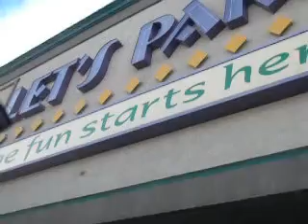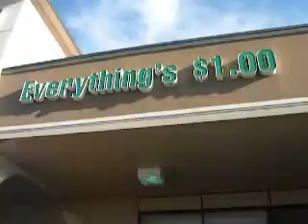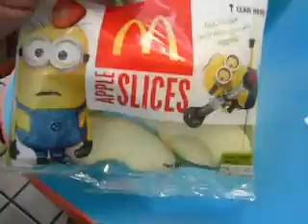Trip To Tri-Cities, Washington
We took a last minute spontanious trip to Tri-Cities, Washington.  ENJOY!!!